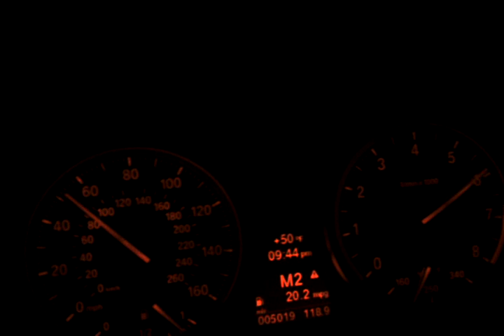2009 BMW 335i Bi Turbo Sedan 0-60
2009 BMW 335i Bi Turbo Sedan  0-60.  I started in M1 and let car shift for me.  I raised RPM up before take off,  too much I think and lost traction.  Trac control correcetd but i think it made me lose time. I think i can do this differently and get time down by a second or so.  I may post more videos later.